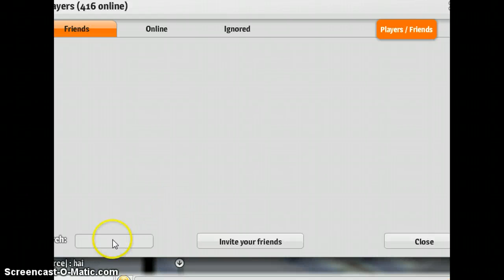Chit Chat City - Alpacas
This is my first video so. It's a bout the Alpacas and a killer is on the lose trying to catch us